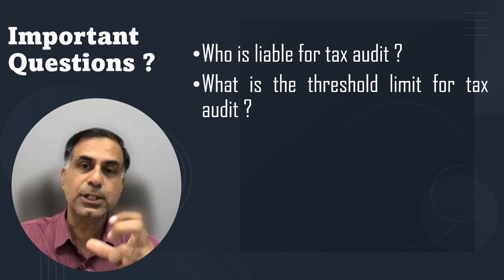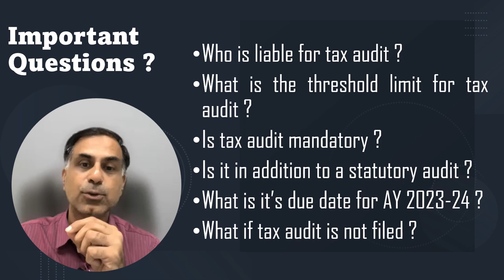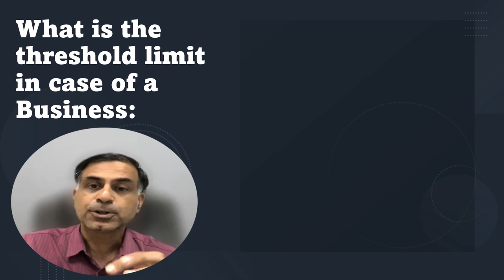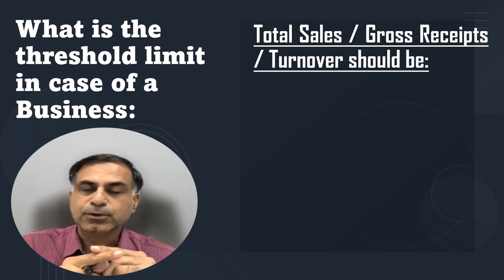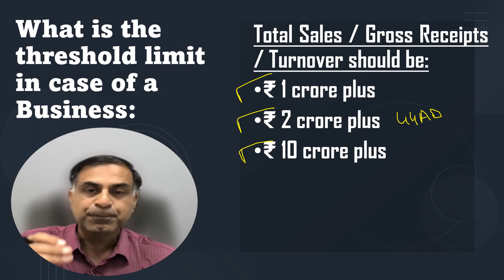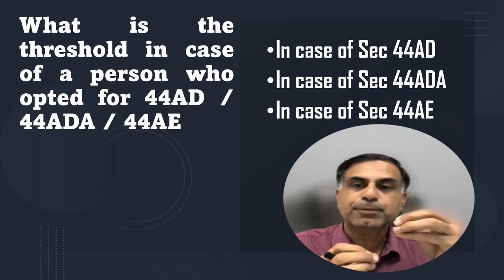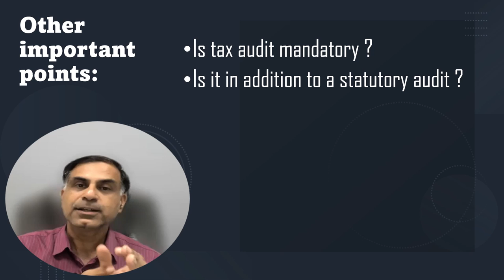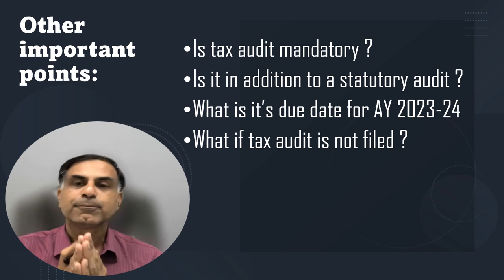AY 23-24 के लिए टैक्स ऑडिट कब आवश्यक है ? | Tax Audit Limit for AY 2023-24 | CA Anoop Bhatia (Hindi)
नमस्कार दोस्तों AY 23 -24  हेतु टैक्स ऑडिट कब आवश्यक है ? टैक्स ऑडिट का उद्देश्य क्या है ? टैक्स ऑडिट की देय डेट क्या होगी ? यदि टैक्स ऑडिट नहीं कराई तो क्या परिणाम होंगे इत्यादि जैसे महत्वपूर्ण प्रश्नों के उत्तर के रूप में यह वीडियो आपकी सेवा में प्रस्तुत है।  आशा करता हूँ की आप इस वीडियो के माधयम से अवश्य लाभान्वित होंगे।

Dear Friends, for AY 23-24 when a person is liable to tax audit, what is the threshold limit for tax audit, what is it's due date, what are the consequences if tax audit it not done etc. are few important questions which are answered in this video. I am sure the viewers will be benefitted with the content.